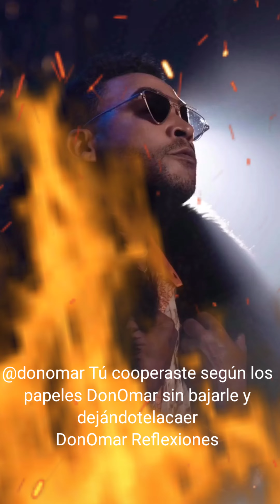👑🦍Don Omar - Farsantes | Tiradera a Daddy Pina Record (Video Oficial)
@OficialDonOmar  Tú cooperaste según los
papeles DonOmar sin bajarle y
dejándotelacaer